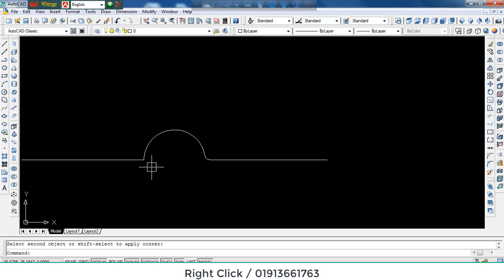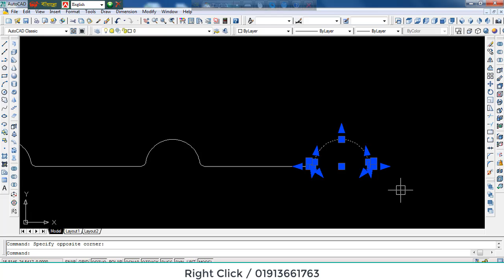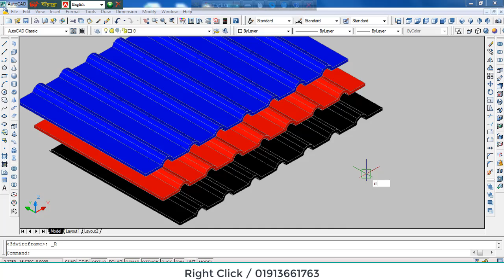How to draw tin shed in AutoCAD (অটোক্যাড দিয়ে টিন শেড তৈরি করুন খুব সহজে)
এই ভিডিওটিতৈরি করতে যে সকল কমান্ড ব্যবহার হয়েছে
Line,Arc,Pedit,presspull,Render
বিশেষ করে বলতে চাই, নিচে কয়েটি ভিডিও লিঙ্ক দেওয়া আছে । এই ভিডিও Class গুলি যদি দেখেন, তাহলে আমি ১০০% নিশ্চয়তা দিয়ে বলতে পারি “AutoCAD Floor Plan” উপর কোন সমস্যা থাকবে না , ইনশাআল্লাহ।

যোগাযোগ:
মাসকান্দা,ময়মনসিংহ,ঢাকা ।